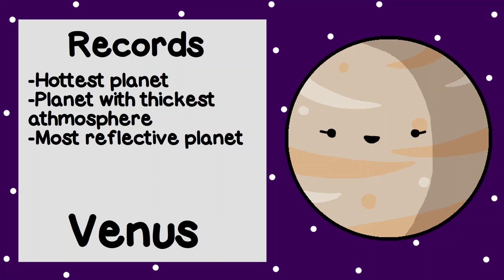Records that the planets hold (outdated)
Sorry this took forever, but this is the records that the planets hold (in the solar system).
And yes, I'm aware of all the comments saying that Mars has the tallest mountain/volcano. Please forgive stupid little younger Edgar for forgetting that fact. And Jupiter now holds the record for most moons so sorry if it's a little outdated